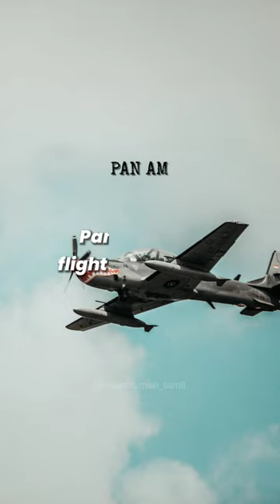A Plane Disappeared and Landed 37 Years Later.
Today we have an mysterious incident about a plane which took off on 1955 and Landed on 1992, whick was unbelievable.